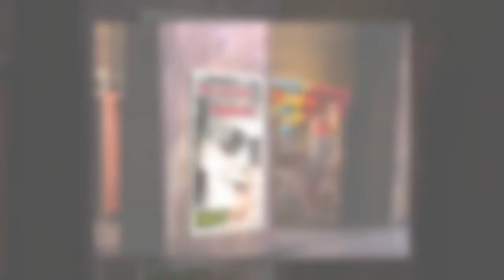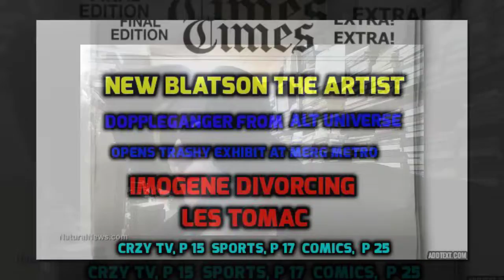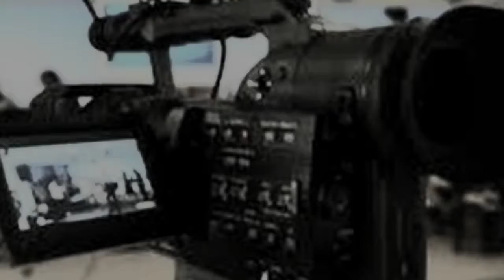IMOGENE'S ANNOUNCEMENT CIR 654 Season 32 Rich Vernadeau